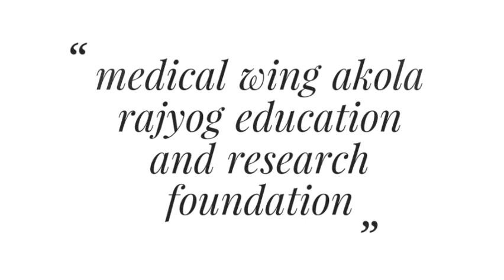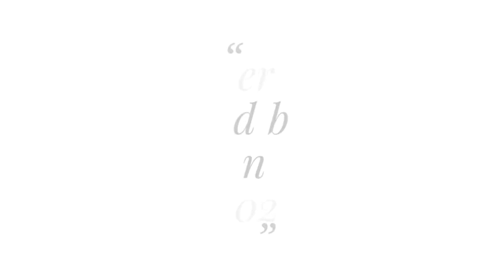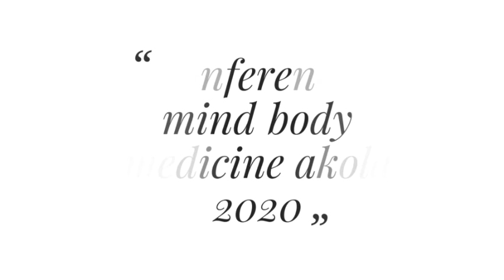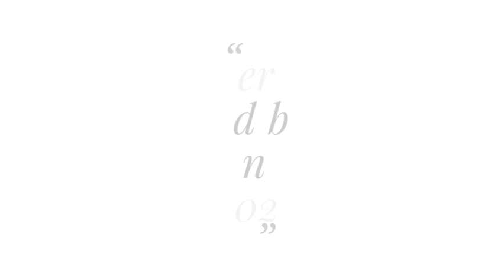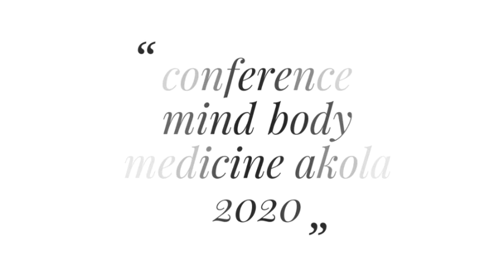Mind body Medicine akola 2020 | lecture 1